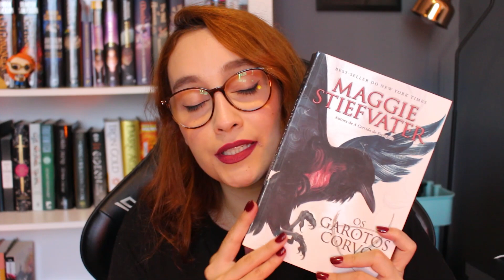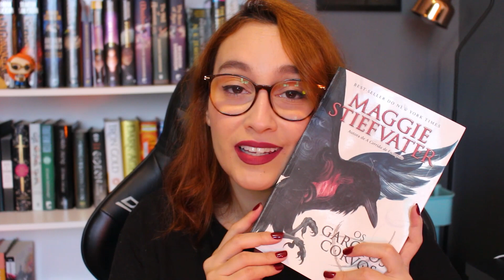INDICAÇÕES DE FANTASIA PARA LER NO KINDLE UNLIMITED | Resenhando Sonhos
Hoje temos cinco indicações de fantasia para ler usando o Kindle Unlimited!
ASSINE POR 1,99

Tamirez Santos
CAIXA POSTAL - 22077
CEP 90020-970